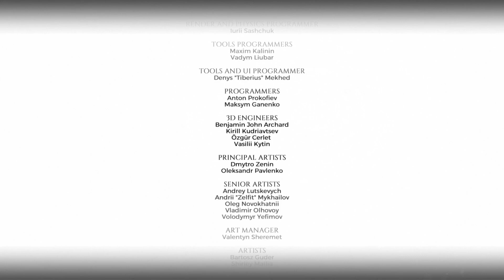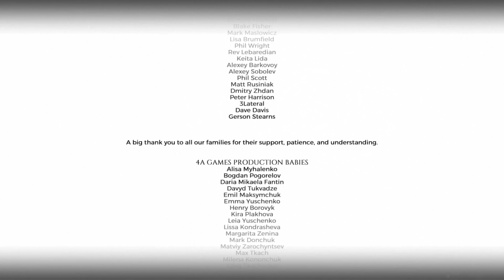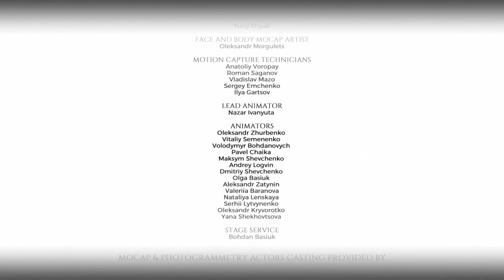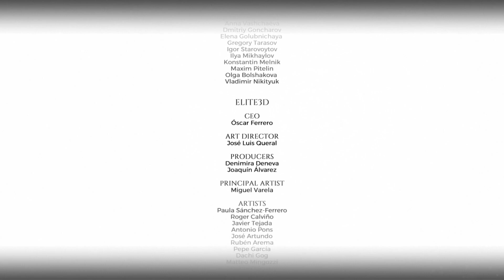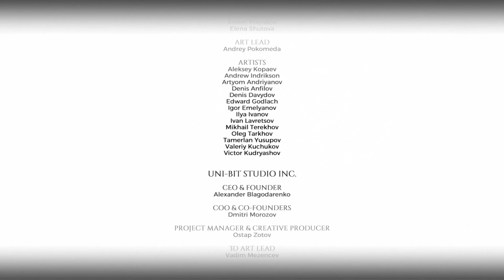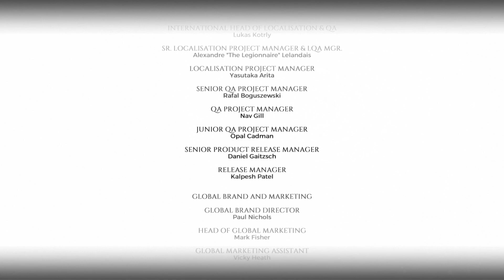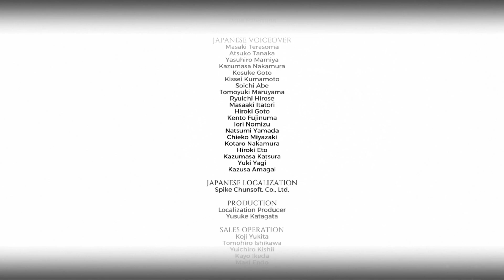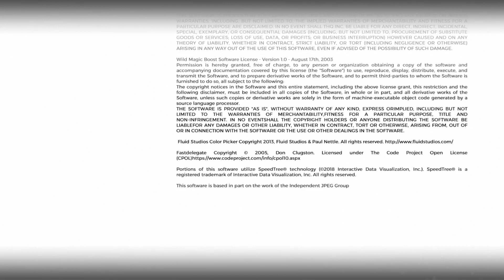DOWNFALL OF NOVISIBIRSK | METRO EXODUS : TWO COLONELS - FINALE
We have returned on time for new years and get to spend some time with Kirill. But as the new year is going on it appears that the green stuff is running out. And things are getting desperate, people are getting sick from radiation. And food also is becoming more scarce. We need to hold order atleast for a little while longer, but things will go bad though we must be ready. And once it does then there will a war.